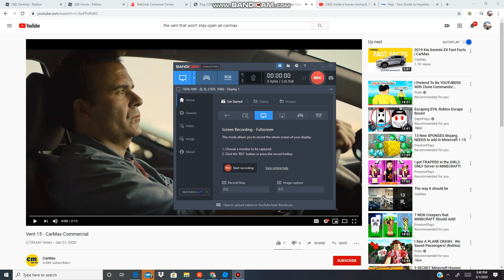vent -15-carmax ad but roblox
its the best